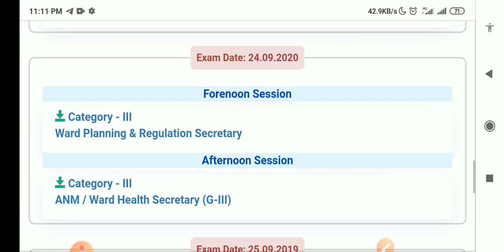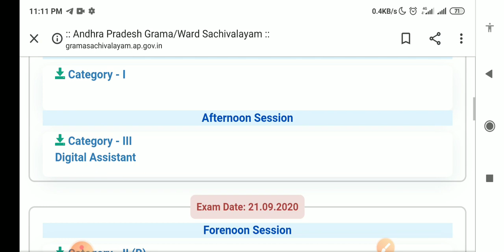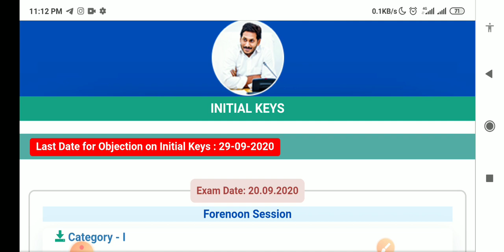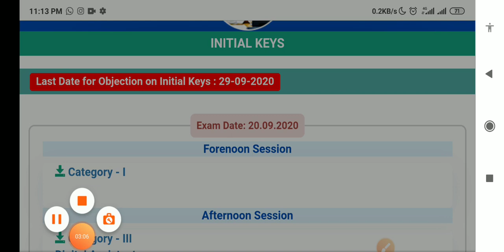AP grama Sachivalyam exams official keys released | Grama Sachivalyam exams official key